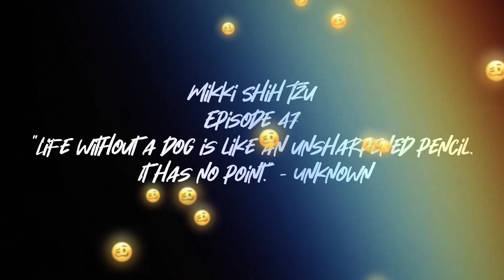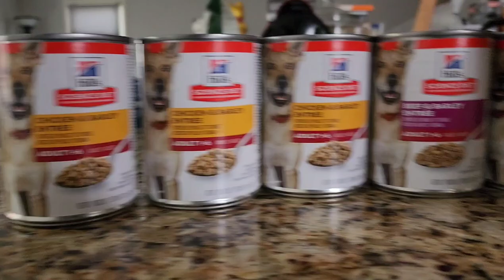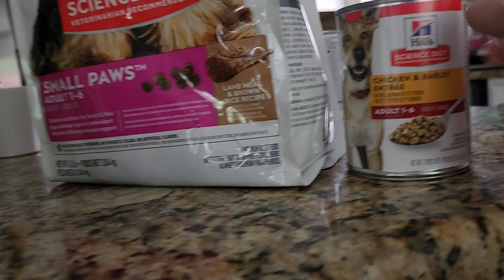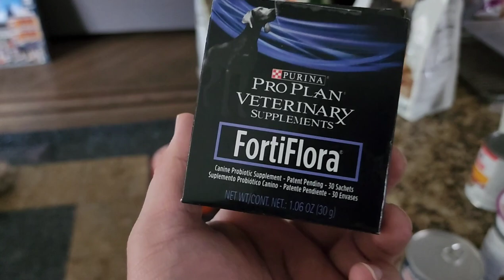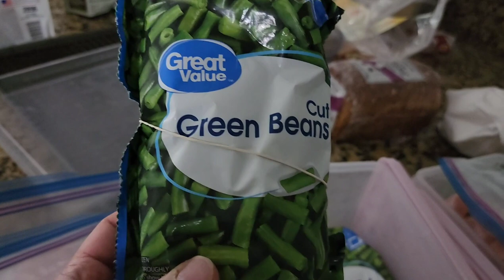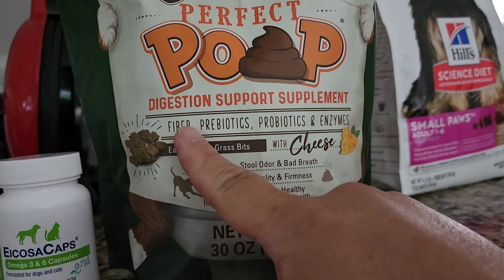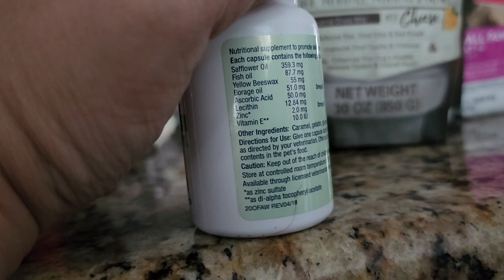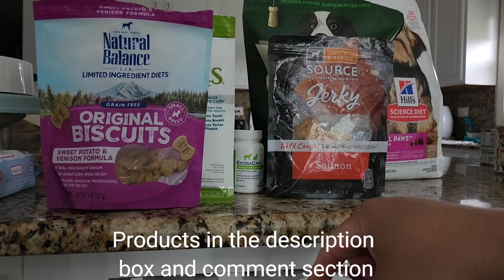Shih Tzu goes to the Park and Diet Recommendations!!!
Mikki's Daily Diet meantion in the video
Hill's Science Diet Wet Dog Food, Adult 1-6, Chicken & Barley Entrée, 13 oz. Cans, 12-Pack

Hill's Science Diet Wet Dog Food, Adult 1-6, Beef & Barley Entrée, 13 oz. Cans, 12-Pack

Hill's Science Diet Wet Dog Food, Adult, Small Paws for Small Breeds, Savory Stew Chicken & Vegetables, 3.5 oz Trays, 12-pack

(diarhrea )Purina FortiFlora Probiotics for Dogs, Pro Plan Veterinary Supplements Powder Probiotic Dog Supplement – 30 ct. box

Natural Balance Limited Ingredient Original Biscuits | Chicken & Sweet Potato Grain-Free Dog Treats for Small-Breed Adult Dogs | 8-oz. Pouch

Natural Balance L.I.T. Sweet Potato and Venison Formula Dog Treats, Small Breed, 16-Ounce (2 Packs 8-Ounce each)

EicosaCaps Omega 3 & 6 Capsules for Cats and Dogs Under 40 lb 60 Count

Earth Animal No-Hide Stix Flavored Sticks Natural Rawhide Alternative Dog Chew Treat for Small Dogs (Chicken, 10 Count (Pack of 1))

Earth Animal No-Hide Beef Flavored Stix Natural Rawhide Alternative Stick Dog Chew Treat for Small Dogs and Cats - 10 Chews

Perfect Poop Digestion & General Health Supplement for Dogs: Fiber, Prebiotics, Probiotics & Enzymes Relieve Digestive Conditions, Optimize Stool, and Improve Health (Chicken, 12.8 oz)

Welcome to a new Season of Mikki Shih Tzu...Mikki has brought so much joy laughter and smiles to the world! She brighten up the world to show that shih tzu can being so much happiness! In a new season of Mikki shih tzu...we bring to a new traditional life in and around our household..We want to show the world how much Mikki has grown from once a puppy to a Fully developed Shih tzu!

Mikki Bully Stick Earth Animal HOLDER

Mikki's 3 Step Dog Step Stair Ramp

Mikki's older Paw Ramp

Mikki Surgical Recovery Suit Comfortable(Mikki wears Medium 9lbs for reference)

[Home cleaning product to prevent allergies for Mikki]
Bona Hard-Surface Floor Cleaner

Bona Free and Simple Hardwood Floor Cleaner

Sweet Potatoe/Salmon

Variety Pack

MIKKI'S CRATE

MIKKI'S BED